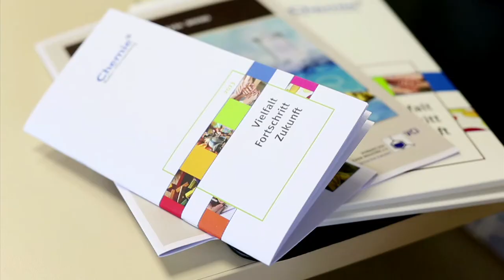Wirtschaftspressekonferenz 2013 Chemische Industrie Baden-Württemberg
Stuttgart, 11. April 2013. Das geplante Landesklimaschutzgesetz darf nach dem Willen der chemischen Industrie in Baden-Württemberg keine Mehrbelastungen für die Branche bringen. Die Chemie-Verbände Baden-Württemberg forderten in ihrer Wirtschaftspressekonferenz zudem eine Reform des Erneuerbare Energien Gesetzes (EEG). Die Industrie dürfe nicht weiter vom Staat mit steigenden Energiekosten belastet werden, betonte der Vorsitzende des baden-württembergischen Verbandes der chemischen Industrie (VCI), Dr. Gerd Backes. Die Chemie-Verbände vertreten 440 Unternehmen mit 103.500 Beschäftigten im Land.

Die chemische Industrie in Baden-Württemberg ist zuversichtlich für das Jahr 2013. 28 Prozent der Unternehmen erwarten eine bessere und 55 Prozent eine unveränderte Geschäftsentwicklung gegenüber 2012. Von der stabilen Einschätzung wird voraussichtlich die Beschäftigung in der Chemie profitieren. Die Hauptrisiken sehen die Unternehmen in der Entwicklung der Rohstoff- und Energiekosten.

Prognose 2013

Die Unternehmen rechnen mit Umsätzzuwächsen in Höhe von 1 bis 2 Prozent. Dies deckt sich mit den Prognosen auf Bundesebene. Knapp 17 Prozent der Unternehmen sehen 2013 eine schlechtere Entwicklung auf sich zukommen.

Auf eine bessere Umsatzentwicklung im Auslandsgeschäft bauen 40 Prozent der Unternehmen. Dies erwarten vor allem die größeren Unternehmen mit mehr als 500 Beschäftigten. Die kleinen und mittleren Betriebe sind bei der Einschätzung der Umsatzentwicklung zurückhaltender.

Die Beschäftigung wird laut einem Fünftel der Unternehmen zunehmen. Mit einer gleichbleibenden Mitarbeiterschaft rechnet deutlich mehr als die Hälfte der Firmen.

Risiken für die Konjunktur 2013

Risiken für den Geschäftsverlauf im Jahr 2013 sehen die Unternehmen in der Mehrheit bei den Rohstoffkosten. Bei den größeren Unternehmen werden die Energie- und Arbeitskosten als primäre Belastungsfaktoren genannt. Kleinere Unternehmen befürchten zudem, die anfallenden Preissteigerungen nicht weitergeben zu können -- sie stecken in der Kostenklemme.

Hinzu kommt die Unsicherheit durch die europäische Staatsschulden-Krise. Thomas Mayer, Hauptgeschäftsführer der Chemie-Verbände, sagte dazu: „Dieses Risiko ist unberechenbar und kann jederzeit zu einem drastischen Rückschlag für die Wirtschaft, besonders für die mittelständisch geprägte chemische Industrie, führen".